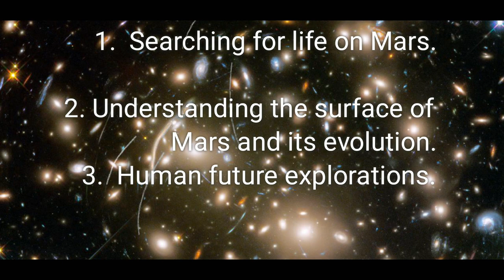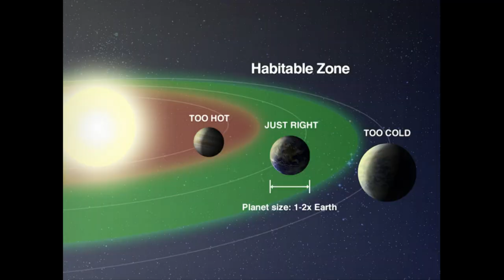Why go to Mars ?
Going on mars its not just wishes it has some of scientific reasons like searching for life on mars, its evolution,understanding the surface of mars, and human future explorations, in short we can learn more about our earth, earth evolution, and how began life on earth and when earth die. we can learn about other planets of our solar system.